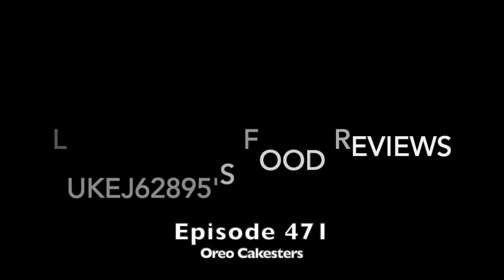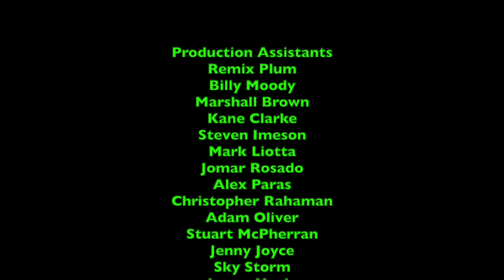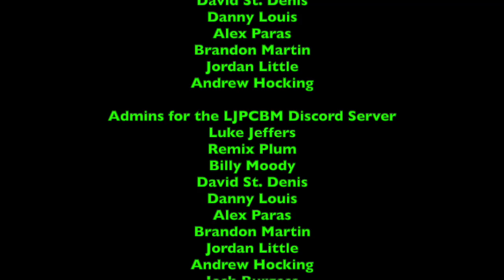LukeJ62895's Food Reviews - Episode 471 - Oreo Cakesters